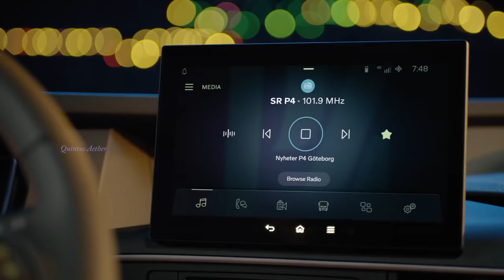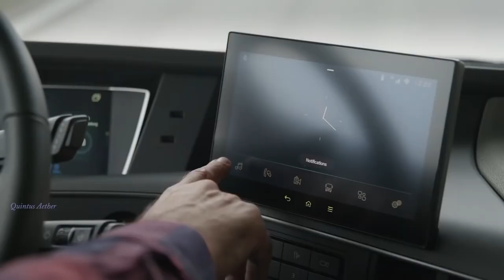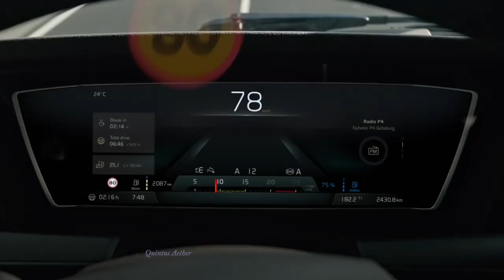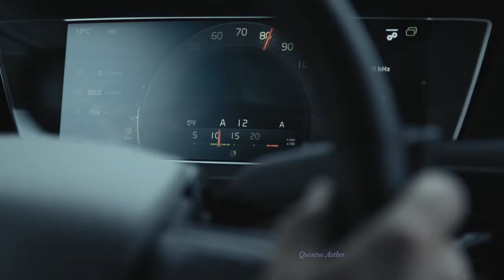Music clip. Italo Disco. The new Volvo Trucks – FH. Sound Surround 5.1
truck
вольво